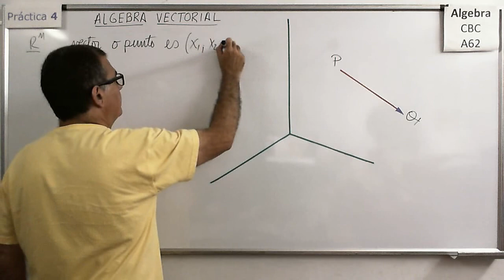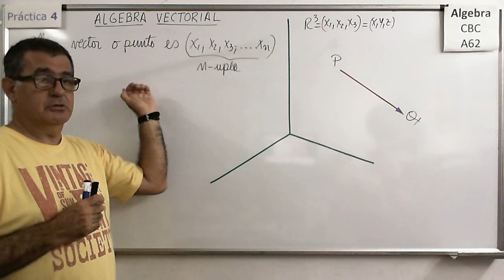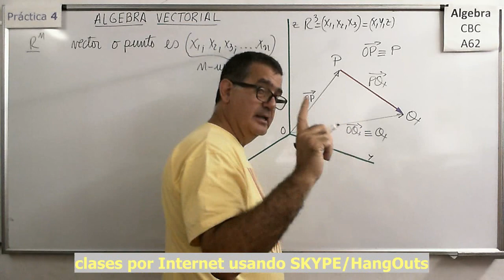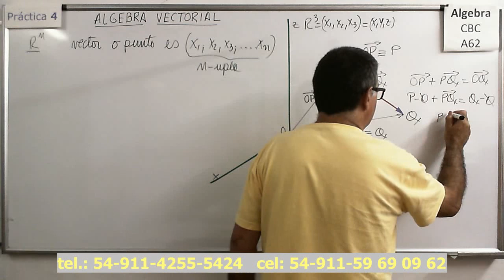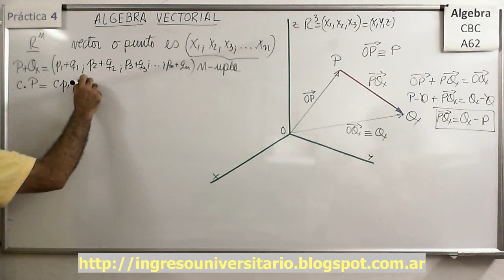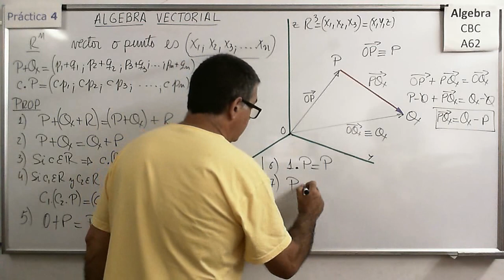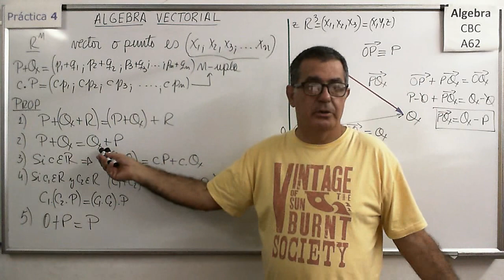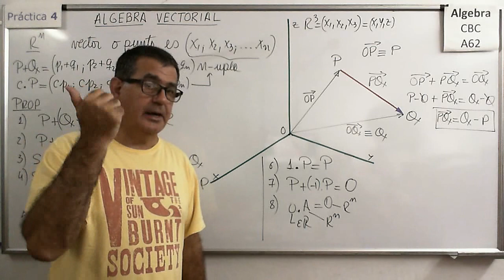Álgebra CBC A-62 Práctica 4 - Teoría 02 ¿Vectores o puntos?, ¿componentes o coordenadas?